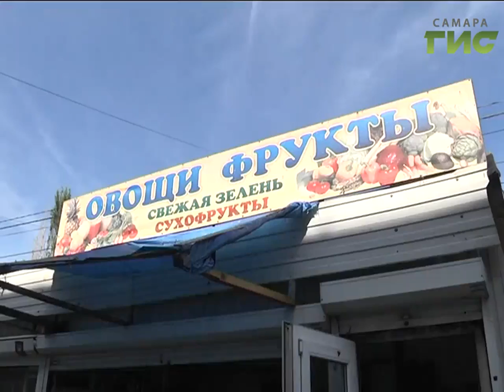«События» от 22.08.2017 (день)